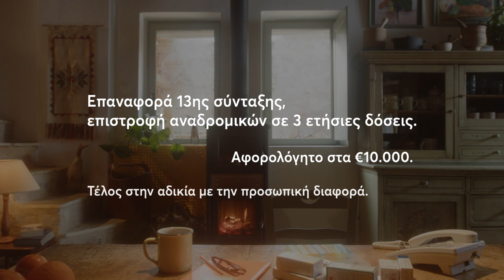Προγραμματισμένα. Υπολογισμένα. Δίκαια. Για τους συνταξιούχους.